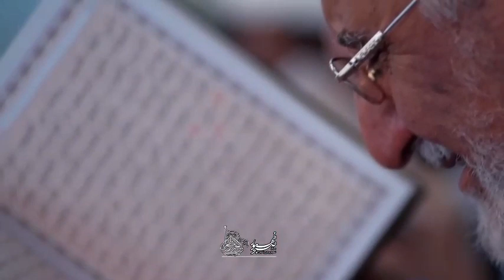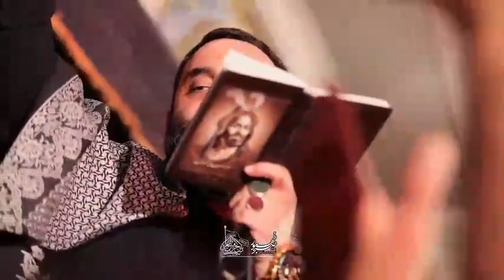کربلایی جواد مقدم شور شهادت امام جعفر صادق علیه السلام ١۴٠٠ Javad Moghadam 2021